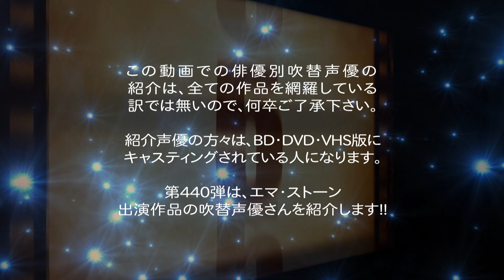俳優別 吹き替え声優 440 エマ・ストーン 編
俳優別の吹き替え声優 第440弾は エマ・ストーン 編です

ソフト版でも"新録Ver"・企画シリーズ等の"完声版"等は
紹介していません、初期のソフト版に収録された吹き替え声優さんを
メインにしていますが、可能であれば他の音源も掲載させて頂きます。

★エマ・ストーン: ソフト版の声優さん達
甲斐田 裕子,高乃 麗,牛田 裕子,田村 睦心,根本 圭子,冠野 智美,
本名 陽子,佐古 真弓,下山田 綾華,志田 有彩,武田 華,